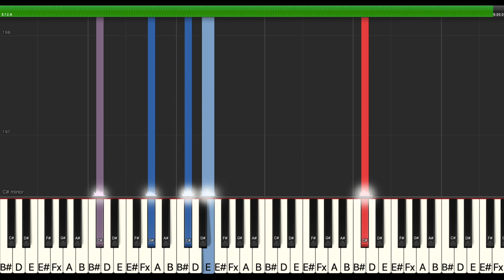My Chemical Romance - The Foundations of Decay | Piano Tutorial